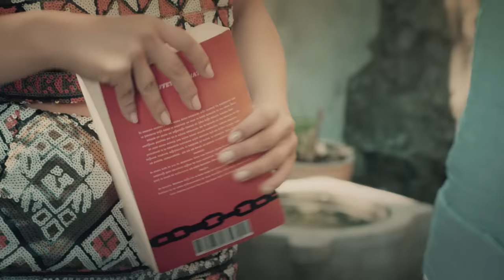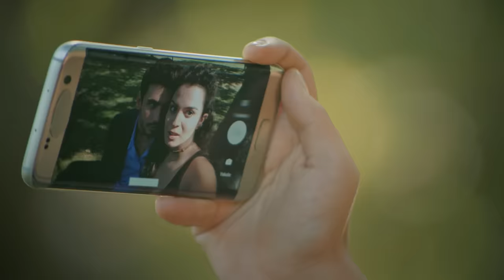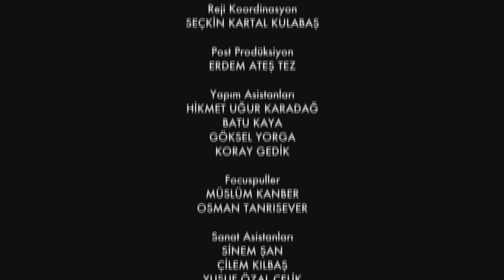Gülümse Yeter 11. Bölüm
Gülümse Yeter 11. Bölüm Özeti:
Hasan Efendi'nin gizli mirası ağzından kaçırması evde büyük bir merak yaratır. Mirasın içlerinden kime kaldığını öğrendiklerinde ise iki aile de büyük bir şaşkınlık yaşarlar. Mirasın sahibini kendi yanlarına çekmek için Özdemir'ler ve Civan'lar ellerinden geleni yapacaklardır. Yasemin Sarp’tan uzak durmaya devam ederken, Sarp da Yasemin’in kalbini kazanmak için romantik bir sürpriz hazırlayarak ona yaklaşmanın yeni yollarını bulur. Hasan efendinin şoför kıyafetleriyle araba kaçıran Lütfü'nün cezası yeni işinde yine direksiyon başına geçmek olur. İstanbul trafiğinde şoförlük yapmaya başlayan Lütfü’nün şansı bu defa yaver gidecek midir? Seçil’in sınavından geçebilmek için kendini evde ders çalışmaya veren Gül, Kemal’in hastaneden ayrıldığı haberiyle sarsılır. Bir yandan evdeki curcunaya uyum sağlamaya çalışırken bir yandan da hastane dışında karşısına çıkan Kemal’e kendini kaptırmamaya çalışır. Hasan ve Tevfik ise girdikleri iddiayla mahallede yarışmaya başlarlar. Yarışların sonunda kaybeden taraf diğerinin isteğini yapmayı kabul eder. Başa baş geçen mücadele beklenmedik şekilde sonlanır.

Oyuncular:
Erdal Özyağcılar
Aslı Bekiroğlu
Yılmaz Kunt
Seray Kaya
Pamir Pekin
Sermet Yeşil
Erkan Sever
Aslı Altaylar
Evrim Doğan
Uğur Kurul
Elif Andaç Çam
Barış Aytaç